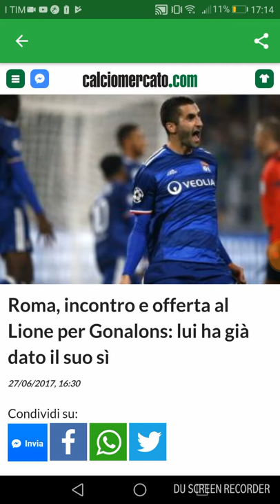Gonalons alla roma?